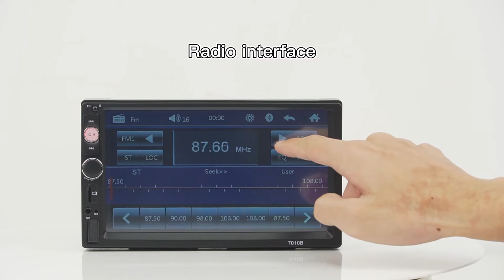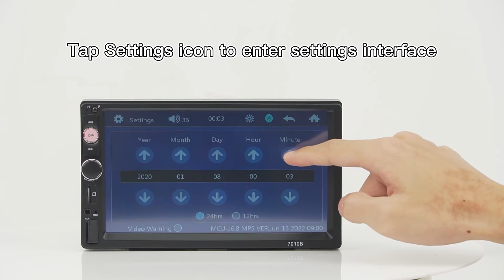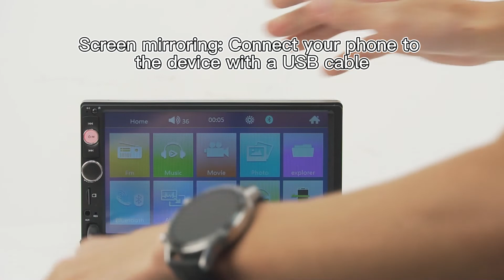GEARELEC 7010B 7 inch Digital Car Stereo Radio Double 2 DIN Bluetooth TF USB AUX Input